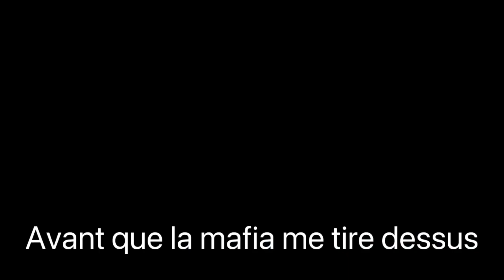9 septembre 2023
DJI mini 3 pro. Casino de Montréal. Flying low above water